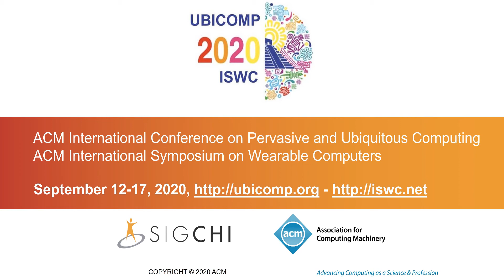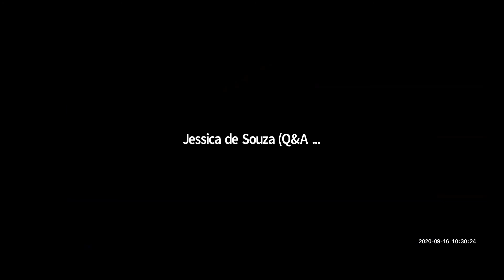UbiComp/ISWC 2020 Q&A Panel: Session Human Activity Recognition I